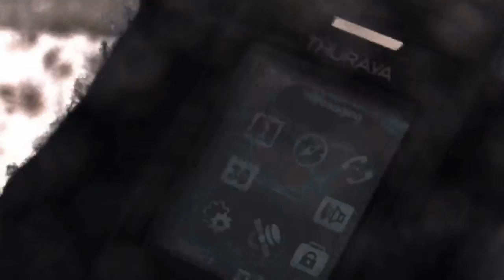Thuraya XT Outdoor Challenge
This is a promotional video I presented in 2010 for the Thuraya XT satellite phone.